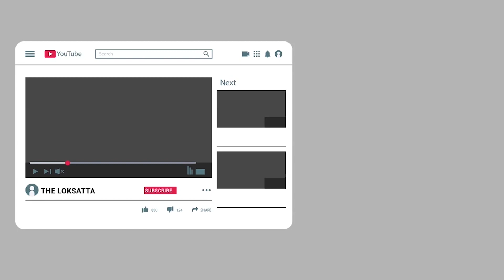Religion Chhath puja 2020 know about the chhat puja history and significance